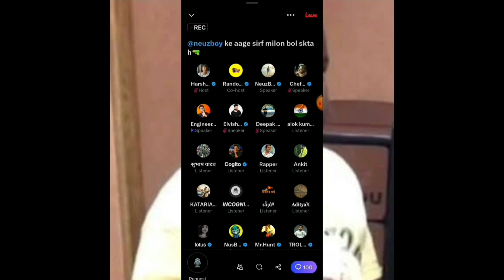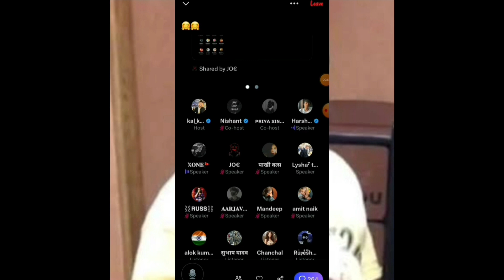Random Sena On Neuzboy & Neonman | Manisha Fandoms Cheapness Expose